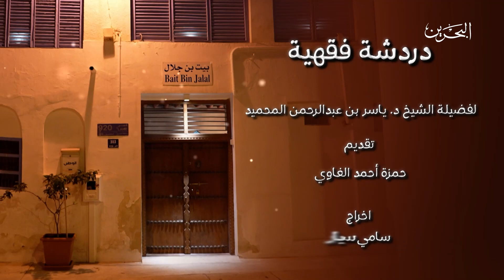دردشة فقهية | 14-4-2023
- دردشة فقهية
- لفضيلة الشيخ د. ياسر بن عبدالرحمن المحميد
- تقديم: حمزة أحمد الغاوي
- اخراج سامي سيار
- موضوع الحلقة : الزكاة